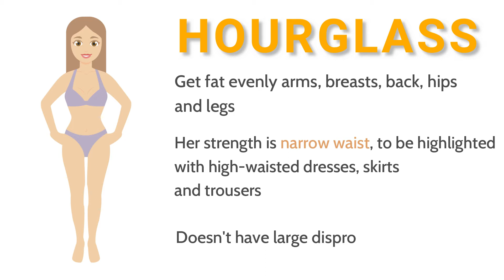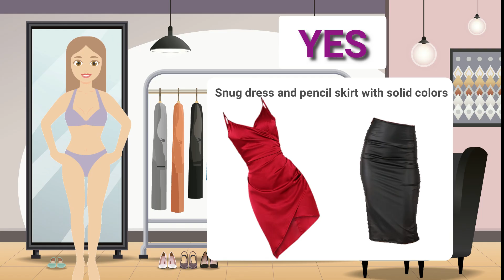HOW TO WEAR HOURGLASS BODY SHAPE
Hi
I'm Italian Image Consultant and this is my first video!

Style and fashion tips for people with Hourglass body shape